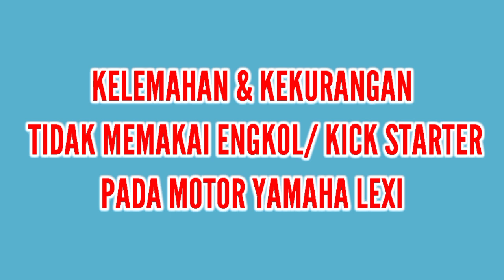begini akibatnya kalau motor matic tidak memakai engkol/kick starter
begini akibatnya kalau motor matic tidak memakai engkol atau kick starter
kalau motor matic hanya menggunakan starter elektrik dan tidak memakai engkol ketika aki atau baterai motor rusak pasti motor matic itu tidak bisa di hidupkan atau mogok karena starter ganda nya tidak ada,motor tidak memakai kick starter biasanya di pakai pada motor matic sekarang seperti motor vario150,pcx,yamaha nmax,yamaha lexi atau aerox @wagandultutor